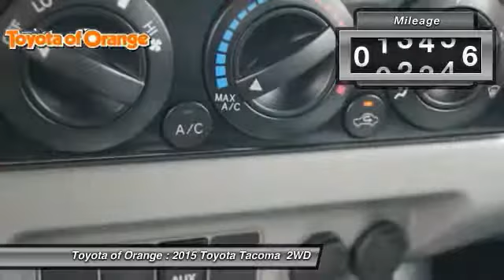2015 Toyota Tacoma in Orange County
2015 Toyota Tacoma PreRunner

1400 North Tustin Ave.

You'll love this 2015 Toyota Tacoma. This is a  you'll want to take home. Call and get in touch with Toyota of Orange directly, and be the first to open the door today!